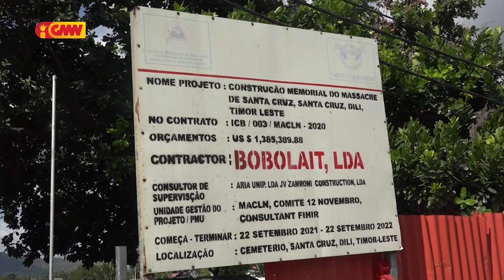KAK Rekolla Dokumentu Projeitu Konstrusaun memoriál Masakre Santa Cruz